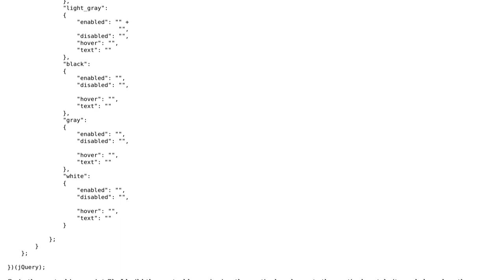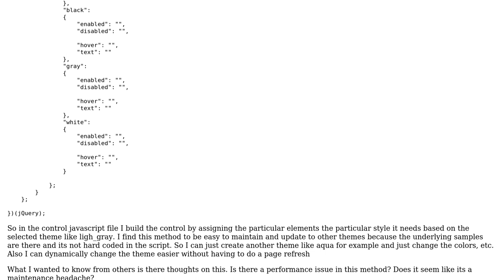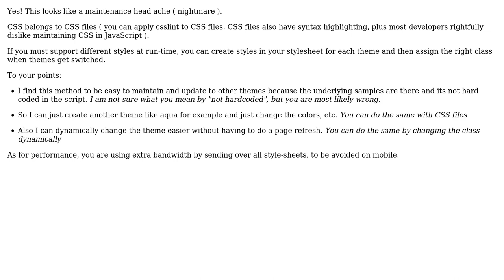Performance Issue on css and javascript styling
With thanks & praise to God, and with thanks to the many people who have made this project possible! You are responsible for your own actions.